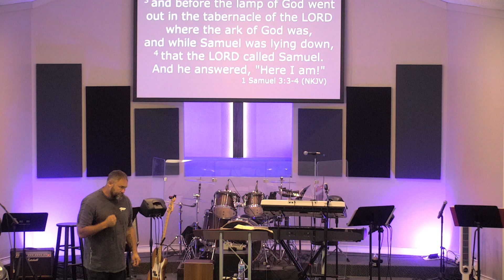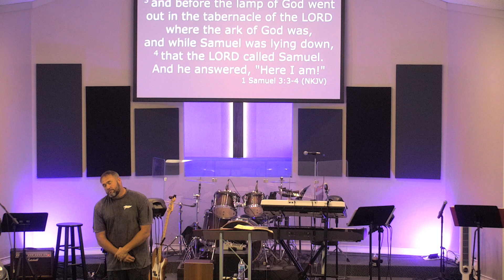The Unfinished Work #2